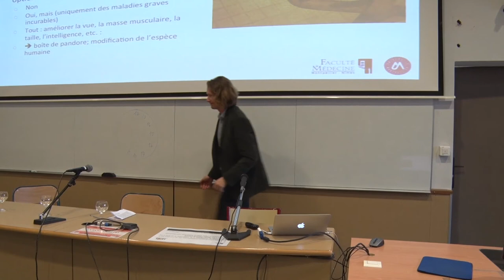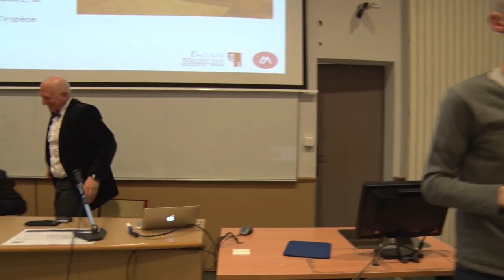Forum Santé Société : « Demain, l’homme augmenté ? »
Au-delà des contours déjà tangibles de l’homme bionique, les avancées des biotechnologies fomentent-elles l’avènement d’une post-, voire d’une transhumanité ? Des voix s’alarment ainsi de ce que d’autres s’enivrent d’annoncer. Mais la première urgence éthique n’est-elle pas dès lors d’interroger leur présupposé commun : présenter l’avenir sous le signe de l’inéluctable ?
Invités : Jean-Gabriel Ganascia, informaticien et philosophe, Professeur à l’Université Pierre et Marie Curie (Paris 6) et John De Vos, hématologue, Professeur à la Faculté de médecine de Montpellier, responsable du Département d’ingénierie cellulaire et tissulaire.
Modérateur : Jacques Mateu, chirurgien plasticien, directeur des Assises du corps transformé.